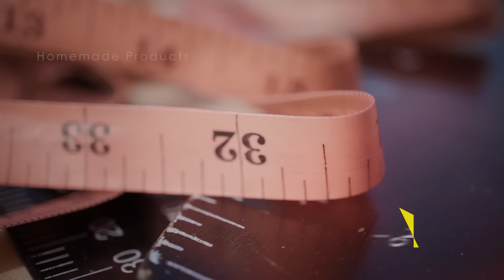AwapVideo Presenting Darya Style I Made In Afghanistan I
WARNING: The unauthorized production, distribution, re-uploading or broadcasting of This Video/Audio is PROHIBITED.
Awap Management: Sulaiman Azizyar
Produce: Haroon Kargha (Darya Management)
Direct: Abdul Wakeel Amarkhail